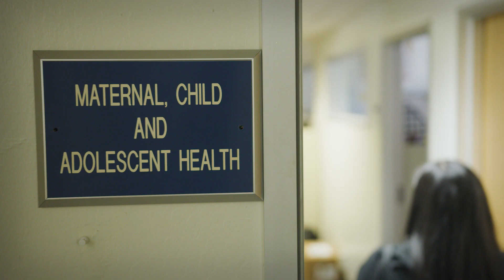Fresno County Department of Behavioral Health - Healthy Fresno Nurse Program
Visual storytelling is the perfect way to show the community just how great the Fresno County Department of Behavioral Health is. JP Marketing developed a PSA for the Public Health Nurse program from concept to final output.